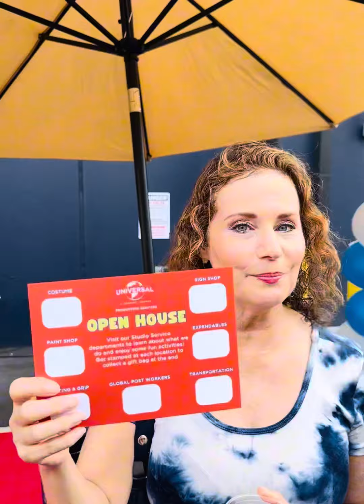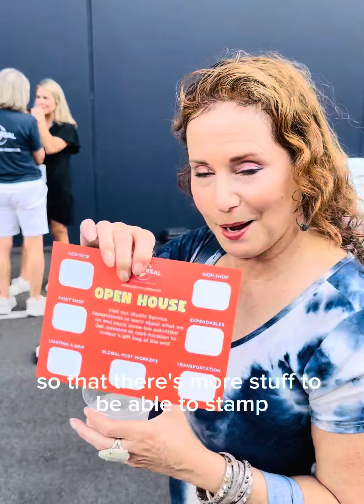Filming Studios are popping up all over Atlanta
Assembly/Universal Studios just opened up here in Atlanta and is ready to go. I am so impressed and so excited about all that’s happening here and I got to see it all firsthand. ￼